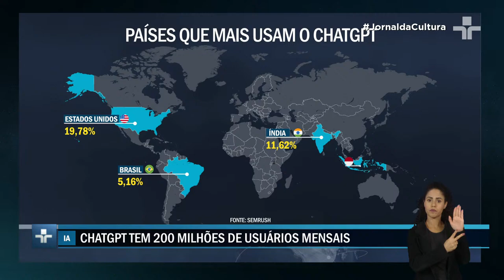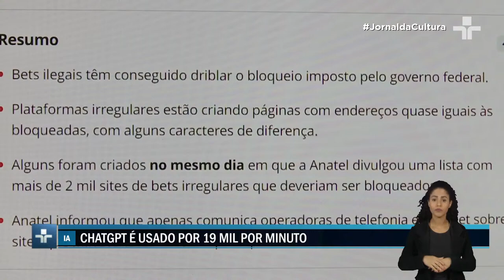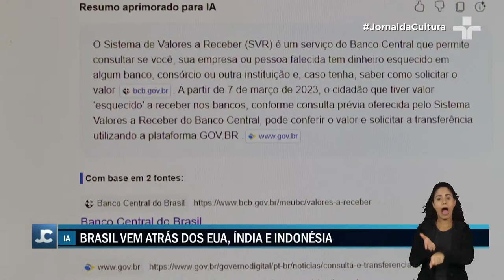Brasil lidera uso do ChatGPT na América Latina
A inteligência artificial, especialmente ferramentas como o ChatGPT, está transformando a forma como interagimos com a tecnologia.

Um estudo recente revelou que o país é o quarto maior usuário do ChatGPT no mundo, demonstrando uma rápida adoção dessa tecnologia por parte da população.

O relatório da plataforma de tráfego online Semrush indica que o Brasil representa mais de 5% dos acessos globais ao ChatGPT, superando países com populações maiores como a Indonésia.